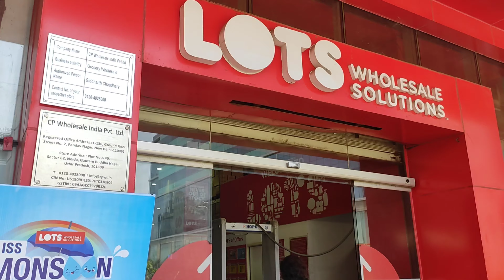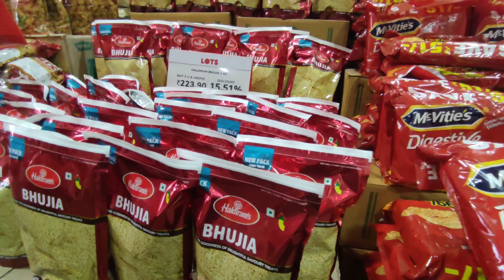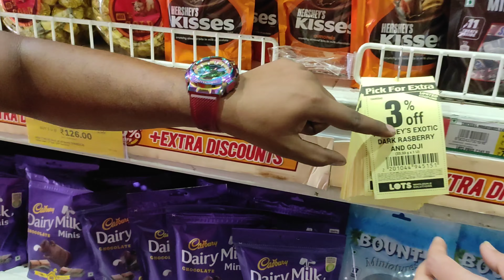Ep-1 Cheapest Wholesale Store ll LOTS ll Mega Discount Offers ll Noida ll Delhi NCR ll TnF Lovers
Today we visited one of the biggest wholesale store in Delhi NCR. This store in Noida is spread over an area of 50,000 sq ft and provides its customers with more than 5,500 assorted products in food and non-food categories.

LOTS Wholesale Solutions recently unveiled its third wholesale distribution centre in India at Ithum, Sector 62, Noida. In 2018, the company inaugurated their stores at Netaji Subhash Place and Akshardham.

We have tried our best to cover all the sections of this mega store. Keep yourself tuned to watch all episodes! We are sure you will like it.

Early morning walk to Chandni Chowk I Best Bedmi Puri Aloo I Shyam Sweets I Breakfast I TnF Lovers

Bangkok Trip I Safari World Bangkok I Marine Park I Jungle Safari I Open Zoo I TnF Lovers

Shri Kedarnath Aarti Darshan 2024

We are an Indian Family Daily Vlogger's documenting our travel journey to different places. We want to inspire others to venture out, explore, try out yummy foods and go on your own adventure!